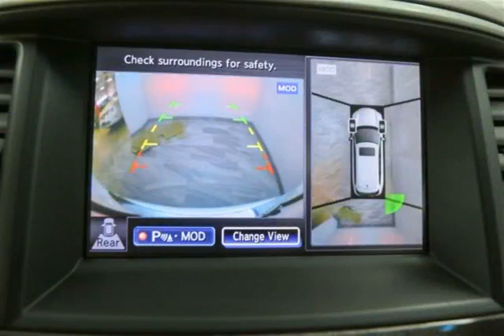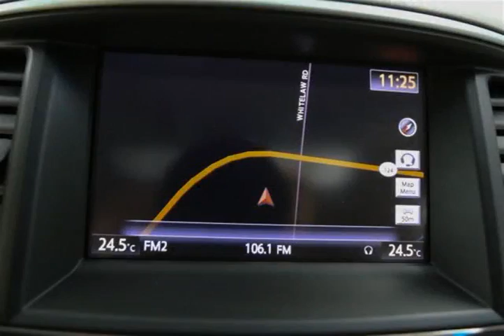Mark Wilsons Better Used Cars - 2013 Infiniti JX35 Base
Mark Wilsons Better Used Cars - 2013 Infiniti JX35 Base DC339090